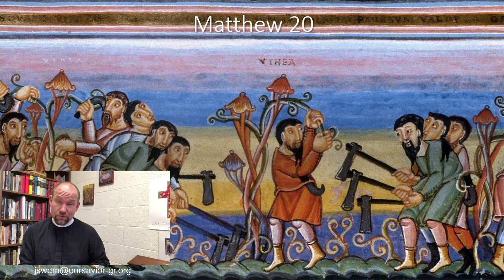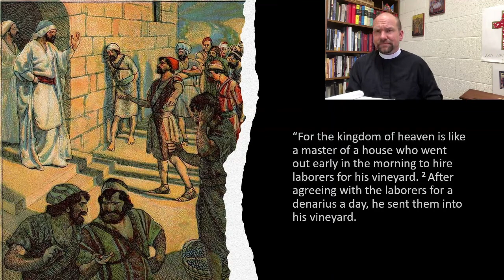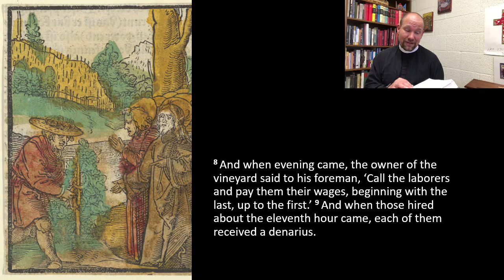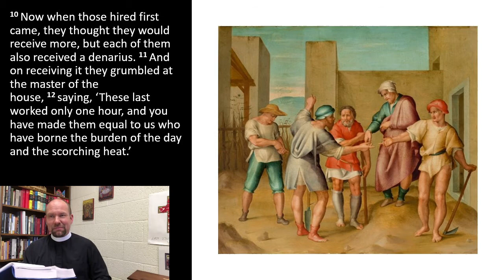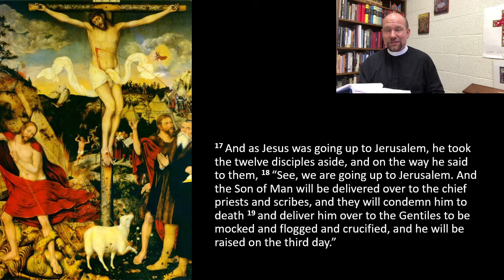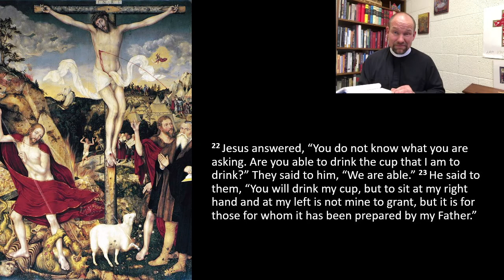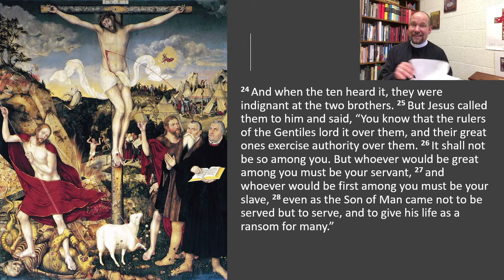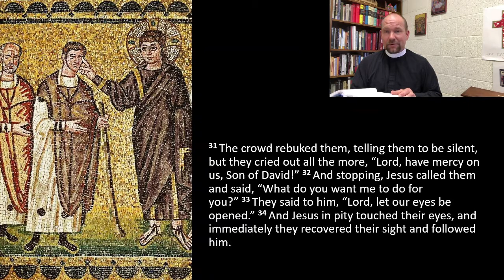Gospel of Matthew: Episode 23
Jesus teaches more about the first and the last in the Parable of the Vineyard Owner who is extremely gracious. Then after a mother's request and some debating disciples, Jesus reveals even more about His grace as He notes that He has not come to be served, but to serve and give His life as a ransom for many. Finally, He delivers a foretaste of the resurrection by giving some blind men back their sight.